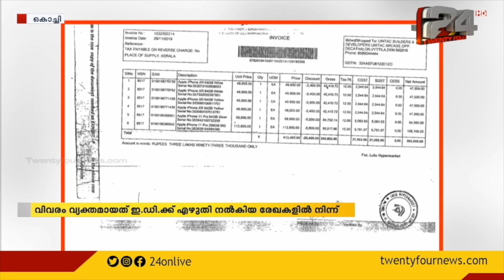വടക്കാഞ്ചേരി ലൈഫ് മിഷന്‍ ക്രമക്കേടില്‍ ഗൂഢാലോചന ഉറപ്പിച്ച് സരിത്തിന്‍റെ മൊഴി